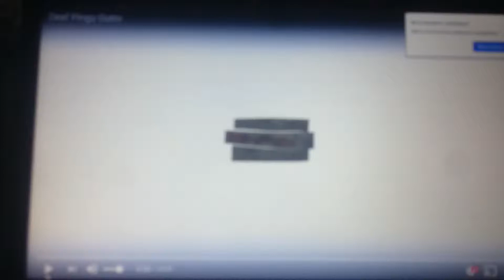(Children Day Special 5 Calendar) (14) Deaf Pingu Outro